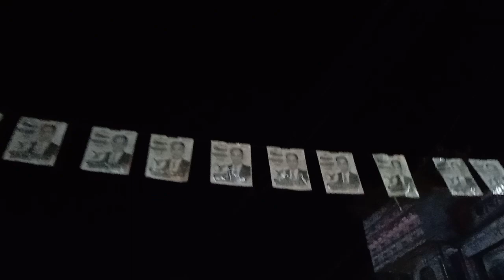হঠাৎ করে ব্যারিস্টার সুমনকে নিয়ে শহরে মিছিল